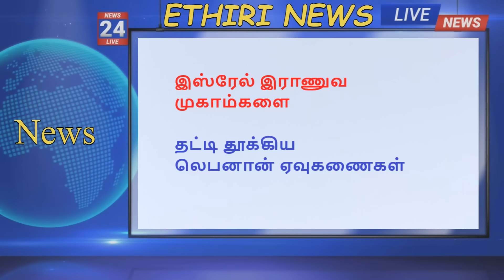இஸ்ரேல் 30 போர் வண்டிகள் தகர்ப்பு |மரண அடி |YouTube Tamil News|Ethiri News Tamil Live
இஸ்ரேல்  இராணுவத்தின் 30 போர் வண்டிகள் தகர்ப்பு,
மரண அடி வழங்கியதாக ஹமாஸ் அறிவிப்பு ,
போரில் திணறும் பரம எதிரி ,தீவிரம் பெற்ற களமுனை சமர்

,Ethiri YouTube Tamil News Channel Live Updated ,Daily Ethiri News Tamil Live,எதிரி நியூஸ் லைவ் ,யூடூப் தமிழ் செய்திகள்,எதிரி செய்திகள் ,isreal Palestine Tamil News in Today,இஸ்ரேல் காசா போர் பாலஸ்தீன செய்திகள் ,